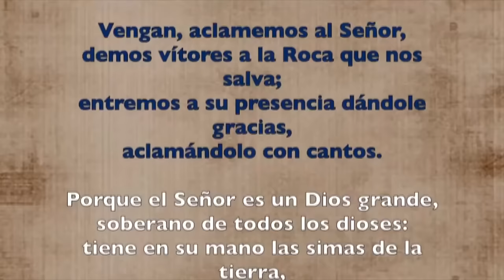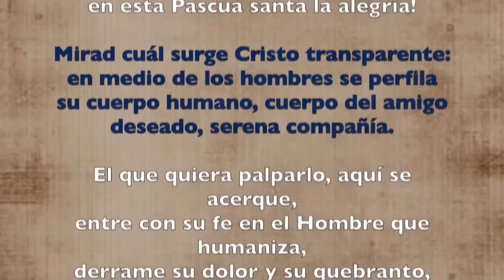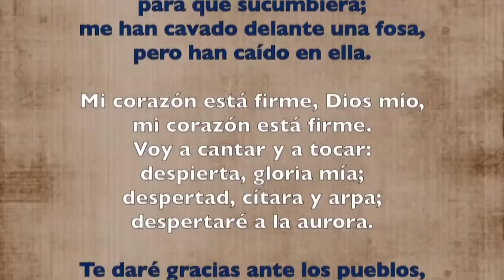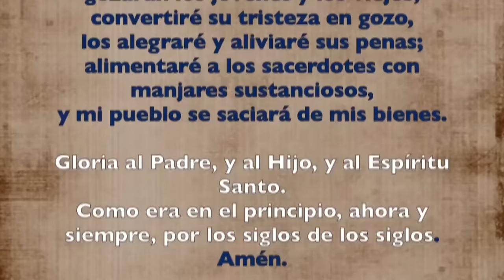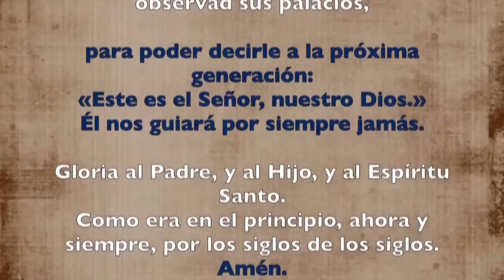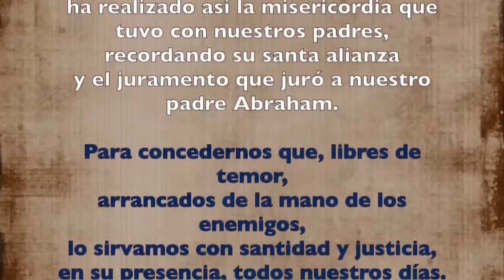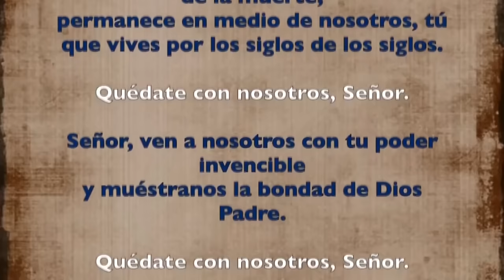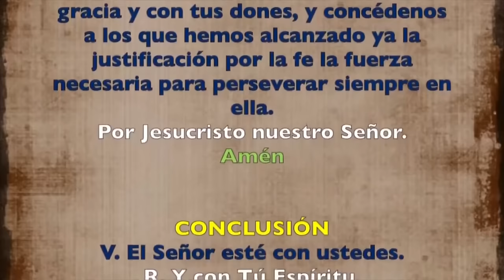Oración de la mañana (Laudes), JUEVES 2 DE MAYO 2024 | V SEMANA DE PASCUA | cathopray